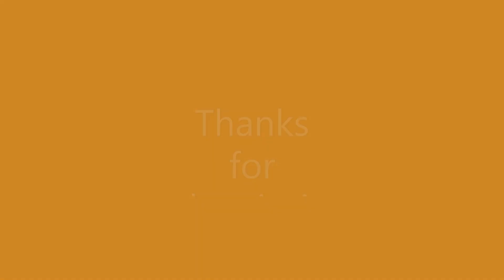সাওতাল পল্লী, গাইবান্ধা।